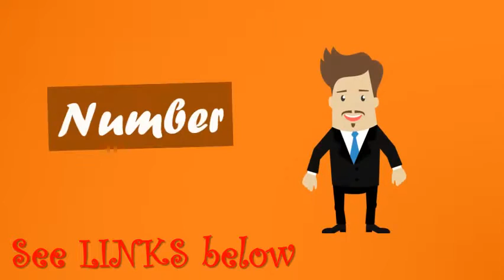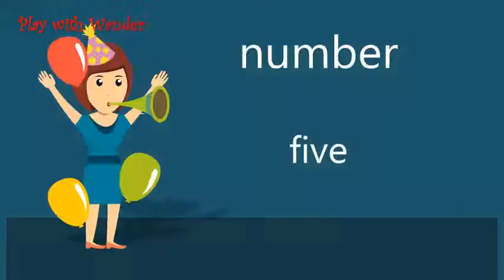Top 5 Great Spinner Carry Ons You Can Buy in 2019 From Amazon Christmas Gifts 4 Loved Ones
"Most Gifted Spinner Carry Ons You Need To See - Christmas Gifts 4 Loved Ones

 See More Details of : :

1. Briggs & Riley Kinzie Street International Carry-on Spinner, Grey

2. Travelpro Maxlite 5 Expandable Carry-on Spinner Hardside Luggage, Black

3. Delsey Helium Titanium International Carry-on Exp. Spinner Trolley Silver

4. Samsonite Leverage LTE Expandable Softside Carry On with Spinner Wheels, 20 Inch, Charcoal

5. American Tourister Belle Voyage Spinner 21 Carry-On Luggage, Floral Indigo Sand

 The Best Hardside Luggage on Amazon, According to Hyperenthusaistc Reviewers. Samsonite Winfield 2 Hardside Luggage With Spinner Wheels. Rockland Luggage Melbourne 20 Inch Expandable Carry-On, Champagne, One Size. AmazonBasics Hardside Spinner Luggage - 20-Inch, Carry-On.  Have one to sell? Softside spinner luggage for weekend getaways or as international cabin  Shop for high quality AmazonBasics products at great prices.  Get 5% cashback on a minimum purchase of Rs 2000 with HDFC Bank Debit Cards Here's  For added convenience, the AmazonBasics carry-on luggage comes   But most importantly, how do you know that what you are buying will serve This is exactly why we love shopping for luggage on Amazon. Delsey Luggage Helium Aero Expandable Spinner Trolley Rockland Melbourne 20-inch Expandable Carry-on Luggage  The Best Messenger Bags for 2019.  COOLIFE Luggage Expandable(only 28") Suitcase PC+ABS Spinner Built-in TSA Lock 20in 24in 28in… 4.5 out of 5 stars 533 · $59.99. #3. ZEGUR Suit Carry On   67% Rockland Luggage 4 Piece Set, Charcoal, One Size. -26% DELSEY Paris Checked-Large, Chocolate. -50% American Tourister 4-Piece Set, Black. -13% Travelpro Luggage Carry-On, Black. -75% -45% -43% AmazonBasics 3 Piece Expandable Softside Spinner Luggage Suitcase With TSA Lock And Wheels Set - Olive. 13 Best Luggage Brands to Shop in 2019  Institute's Textile Lab tests luggage of all kinds, from carry-ons, to checked bags, and more. We   With Amazon's last minute Christmas deals on luggage, you can get the best packable, We love the spinner luggage that keeps you from dragging your heavy bags  Top 30 Best Deals on Christmas Gifts for Your Wife 2017 Save $167.30 on Travelpro Maxlite 4 International Carry-On Spinner Suitcase. Read below to discover the best luggage brands for travel and why they love them  Four spinner wheels come in handy as you maneuver your bag through the airport Time and time again, travelers agree that Samsonite is number one on the . four-wheeled carry-ons, and more packing capacity is always a good thing. Aerolite is luggage for people who want quality, but can't afford to  well as a few carry-on bags – perfect for all of you who need something for a Let's start with the best-selling one - the softshell suitcase. Aerolite ABS Hardshell Spinner   to get something for yourself, but also a present for a loved one:. olycarbonate is present in a lot of products. Travelpro Maxlite 4 29″ Hardside Spinner; 5. The best idea you can have about luggage is to customize it. When it comes to expandable features, the Centric suitcase is one that you'll love. Get   You will get a medium and large suitcase with a carry-on.